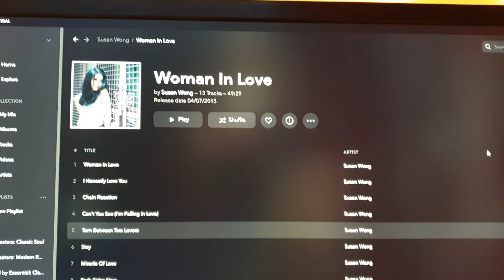2019년 1월 2일